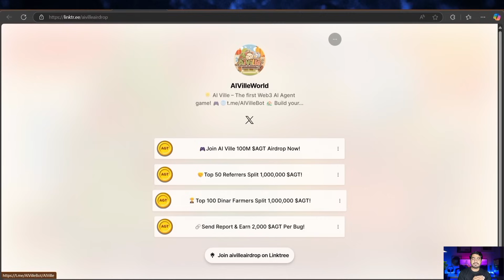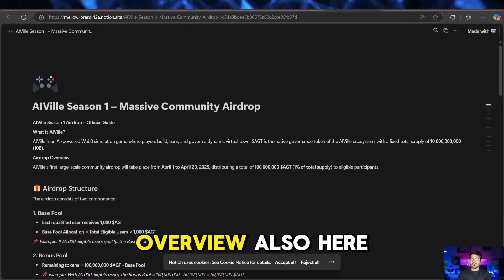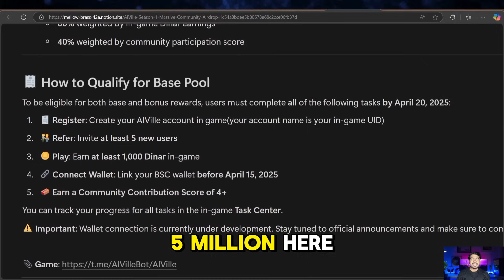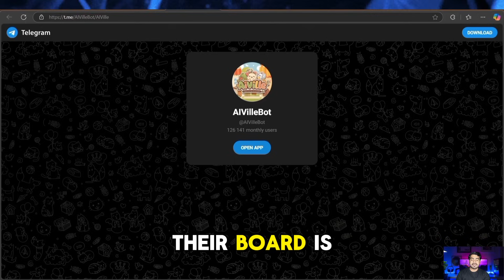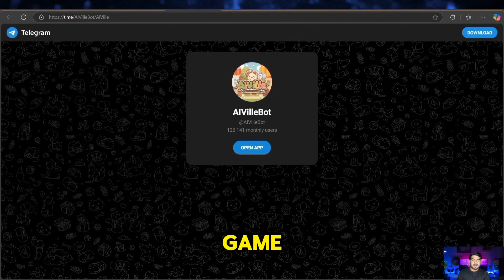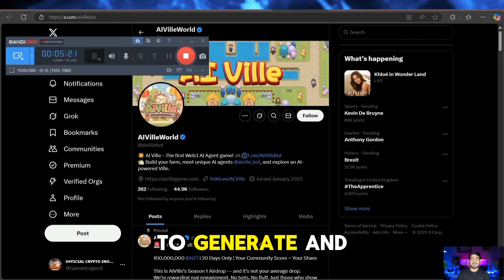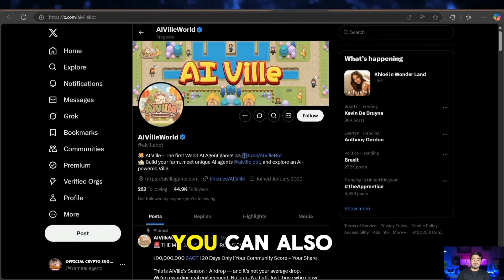Aiville Season 1 Explained | Web3 Features | Educational Overview